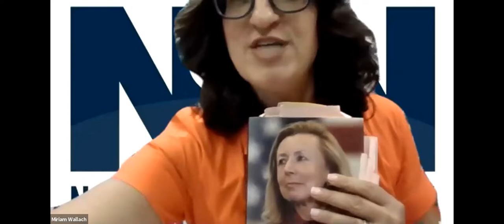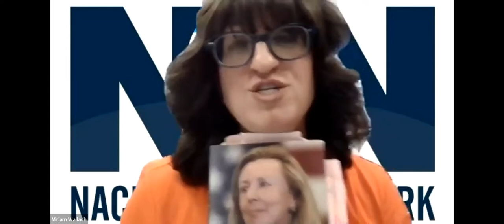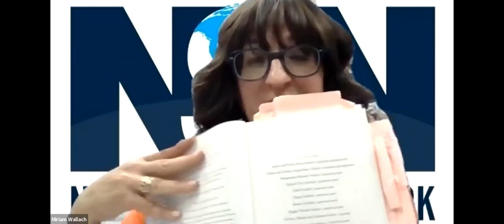Hadassah Lieberman AFBIU Zoom Event 6-9-21